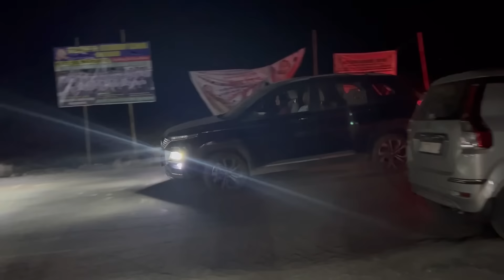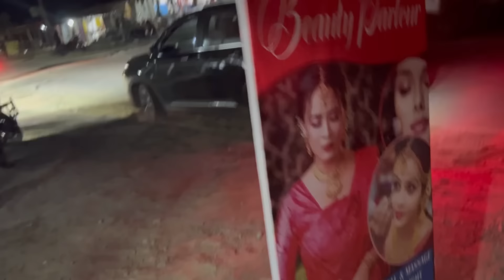Gemsri aa Ma Ma Langkhw 🥰 MM Store Ni Fwrai Nwi 🥰